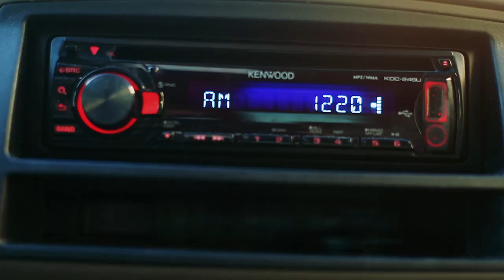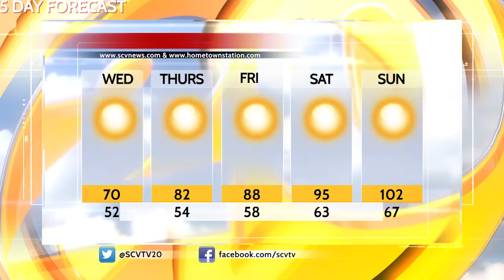SCV NewsBreak for Wednesday, June 15, 2016